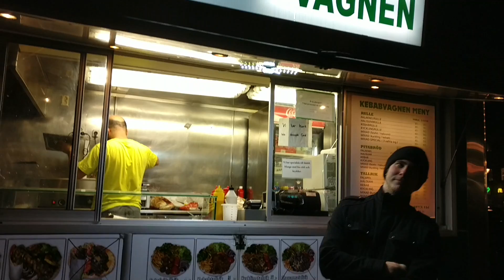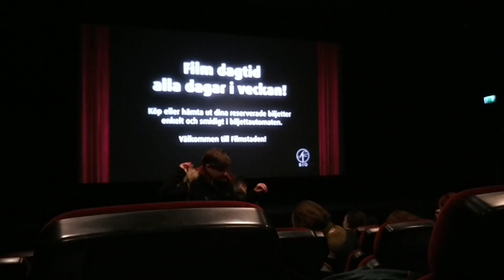Thanksgiving en falafel DE VLOG